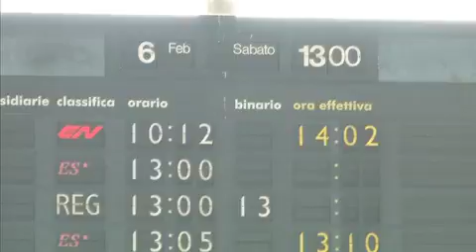FlashMob TUTTI POSSONO BALLARE.mp4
TUTTI POSSONO BALLARE - stazione Termini 06/02/2010
Francesco Minotti : direzione artistica Mario Crocetta : regia, montaggio Caterina Felicioni : coreografie Lorena Ercolani : direzione dipartimento UrbanArtsProject Organizzazione : Lanificio Factory - UrbanArtsProject Ringraziamenti, crediti, info a breve nel video del "Making of". TUTTI POSSONO BALLARE